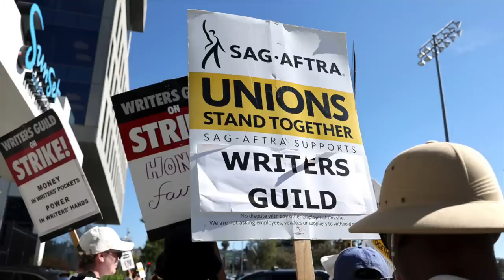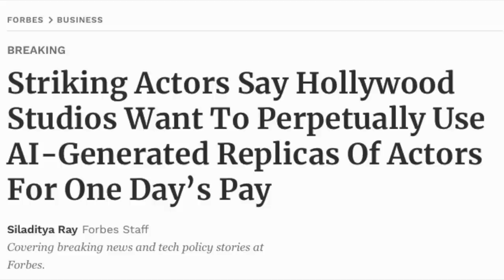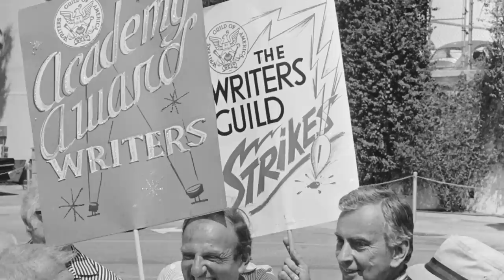Writer/Actor Strikes: Why They Matter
Chris Stuckmann discusses the ongoing WGA and SAG strikes, and why they're important for the future of all creators in the film industry.